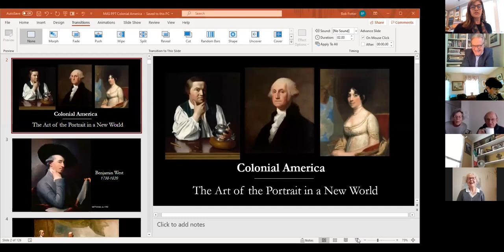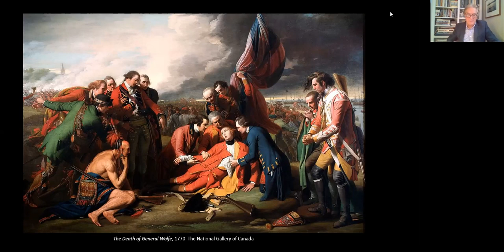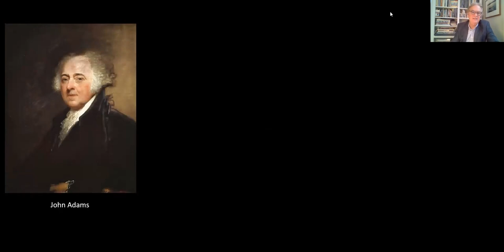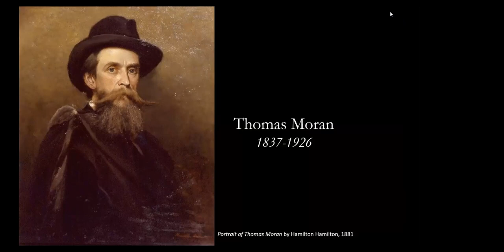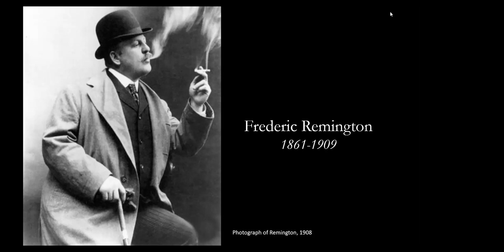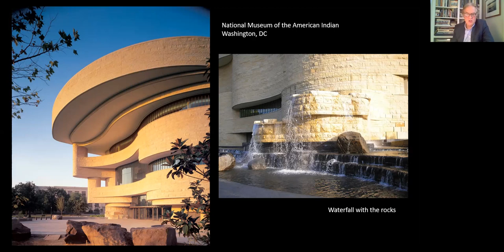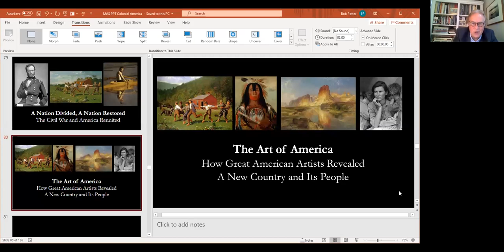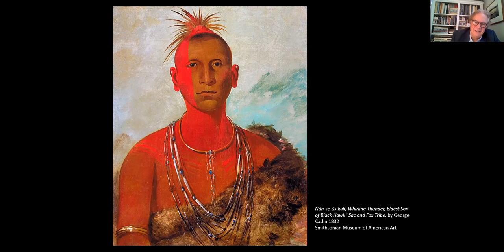Zoom Bob Potter Part 1 America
Art Lecture about the role art played throughout the development of the United States of America.